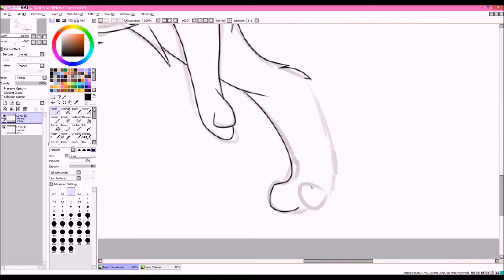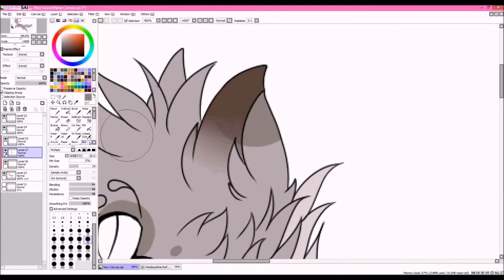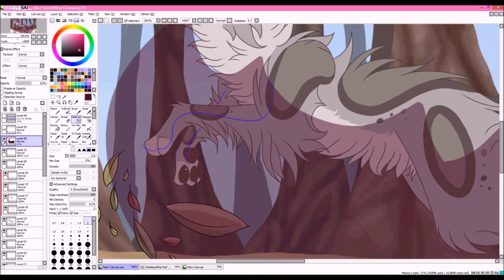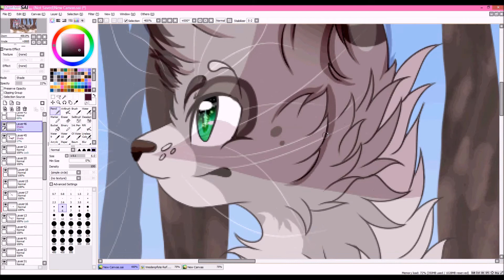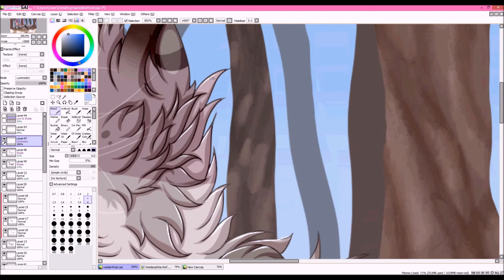Speedpaint~ Willowfrosts Journey [WarriorsOC]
Hey there people, a quick speedy for you since I am inactive like a** on every website. School and private life i guess XD Man aw man.
Well, anyhow, this is a character which i often tend to forget- But he shouldnt be forgotten! Willowpaw/frost was first just an RPG character, but then an OC who really has gotten a place in my heart.
Im sorry for any mistakes, but it was like f*cking 2-3 o'clock in the morning XD
Music is in the Speedpaint, but for people who want it here too:
Its the Soundtrack "Only the Beginning of the adventure" from the movie Chronicles of Narnia.
All rights to their owners, I do not want to make any profit with this. The music is just there to be a nice background for my video.